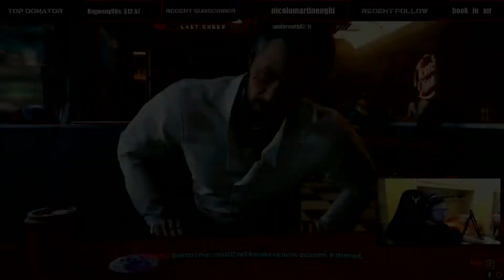DrNaade su Twitch #8 / Clip & Funny Moments / BUON NATALE!!